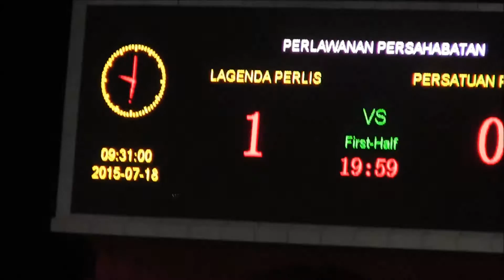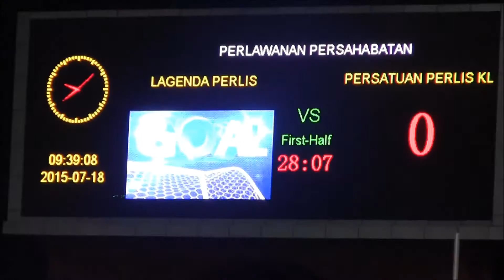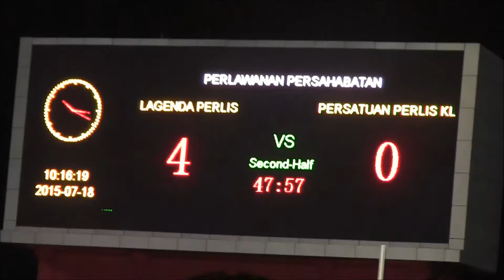4 Jaringan Gol Bolasepak LAGENDA PERLIS FC